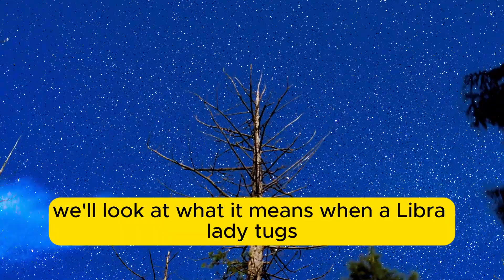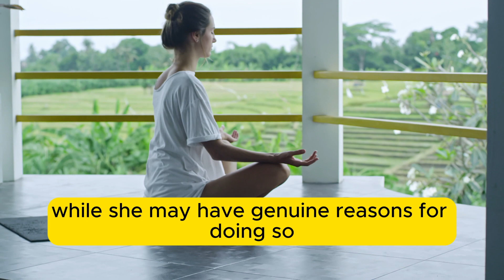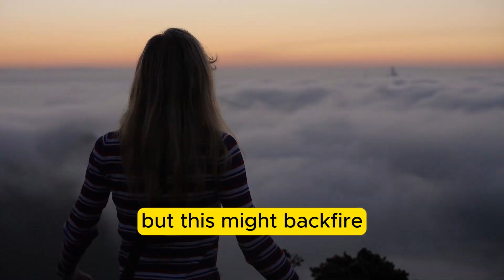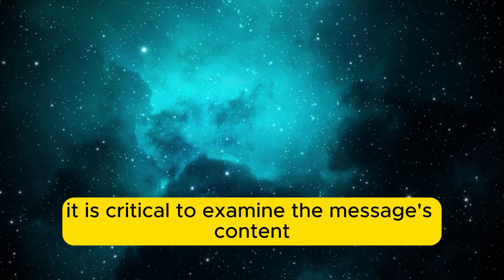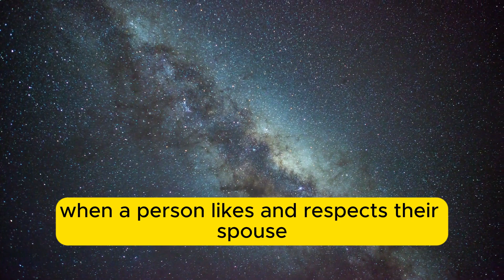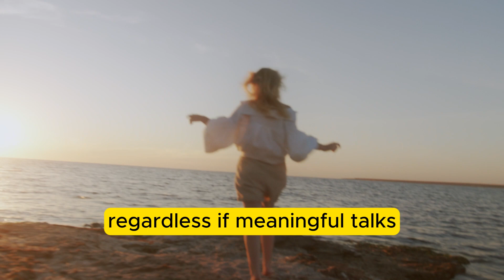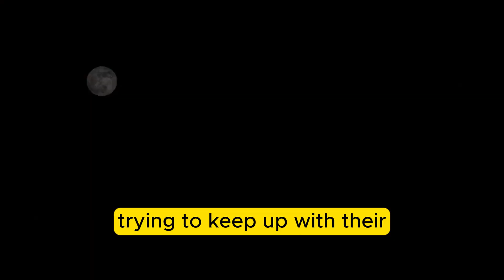9 Signs That Show When A Libra Woman Is Playing With You